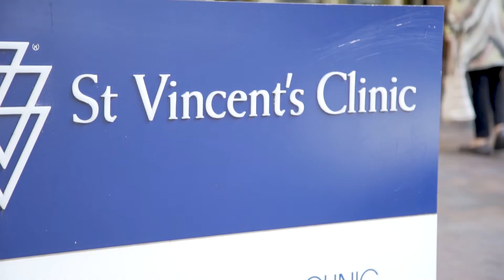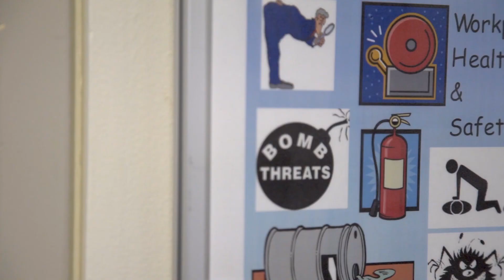Workplace safety: “I twisted funny”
Leanne, a facility Services Attendant at St Vincent’s Hospital, Sydney, still can’t believe that bending down the wrong way to clean a cabinet has taken six months for her to recover from. See how she coped.

to find out more about how EML helps Australians recover from workplace injury and illness